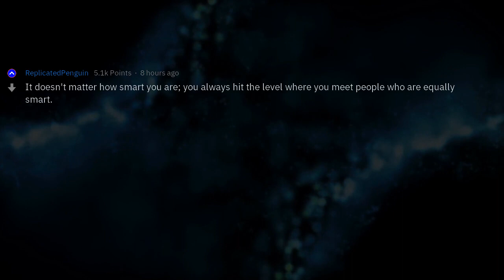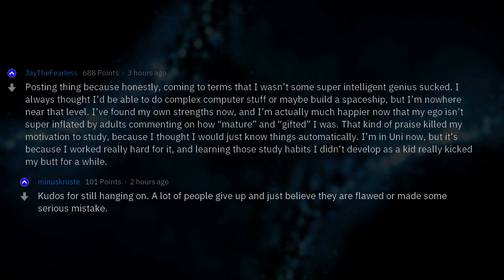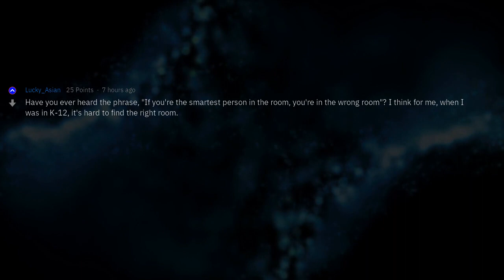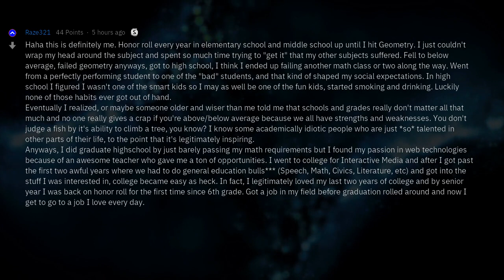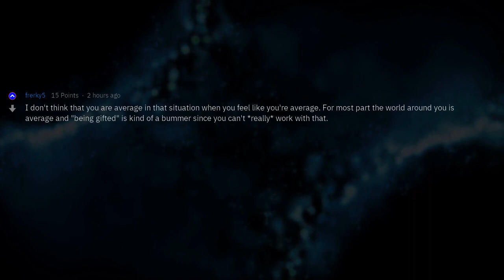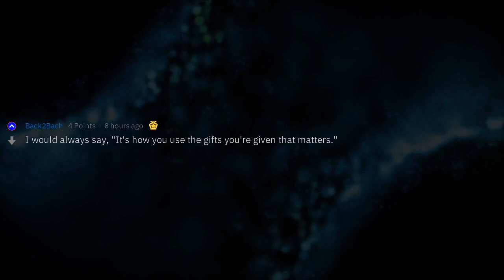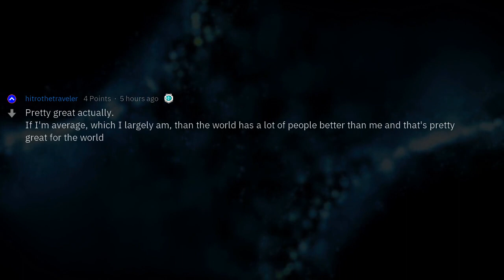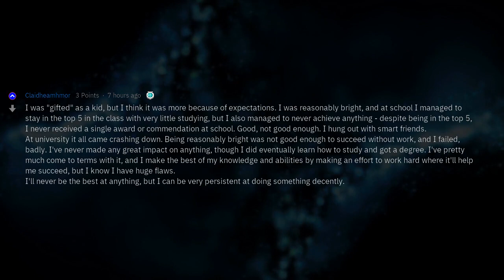People Who Were Called “Gifted” Growing Up, How Did You Deal With Realizing That You Were Average?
Fresh AskReddit Stories: People who were told they were “gifted” growing up, how did you deal with realizing that you were pretty average? --- LIKE AND I WILL UPLOAD MORE REDDIT STORIES!